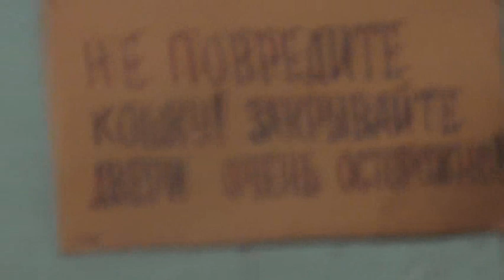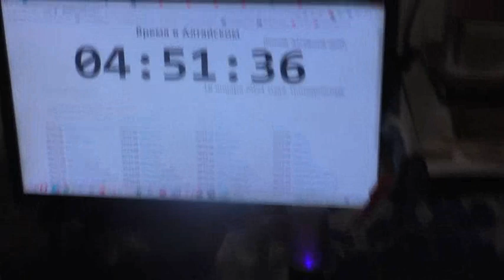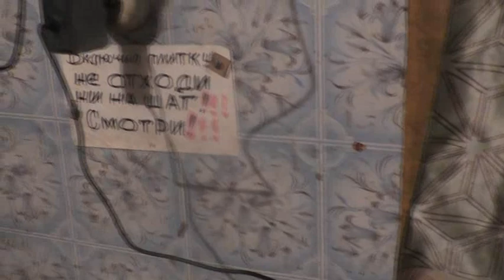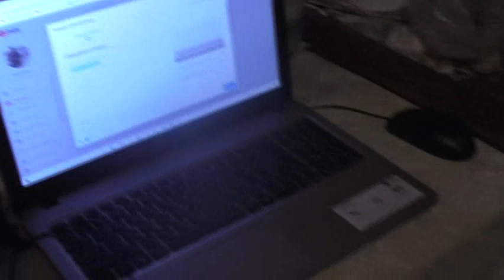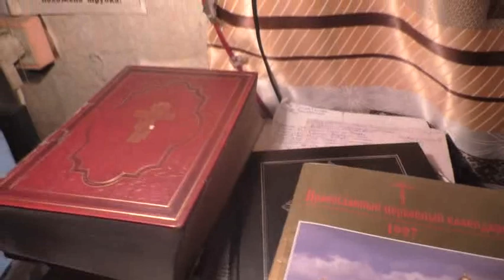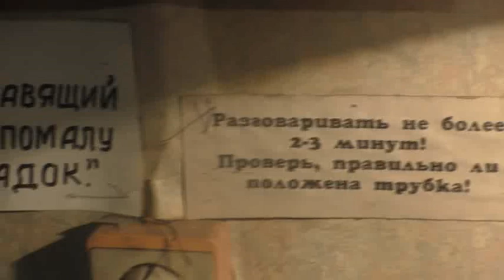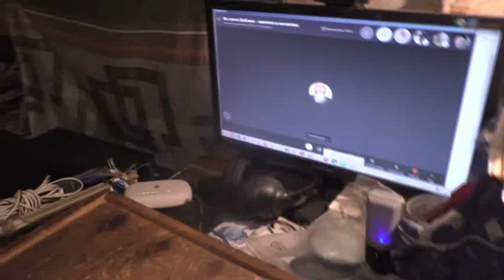Утро раннее. Собаки, кошки и всем свой обиход и время 18. 01. 2021